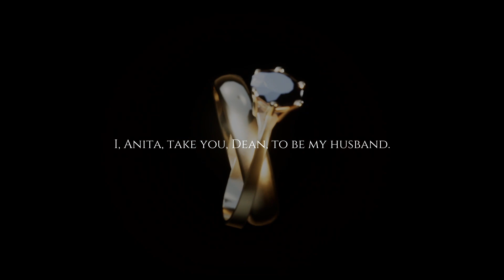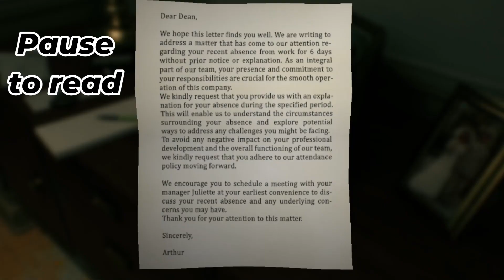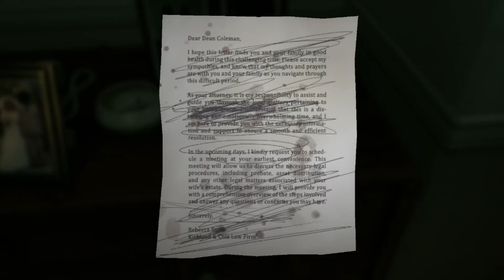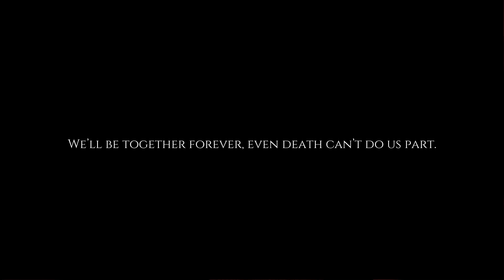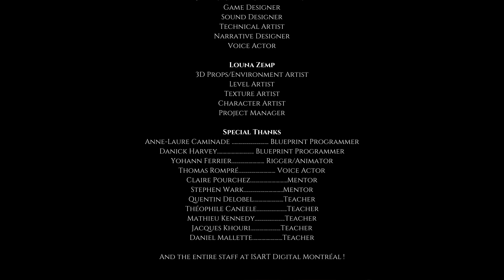New P.T. Inspired Horror Game [Decadence]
PC Gameplay. Full Walkthrough.
Dean is a married man wanting to celebrate his 4-year anniversary with his wife Anita when strange things start happening with in their home.